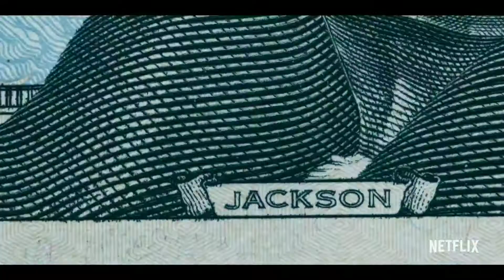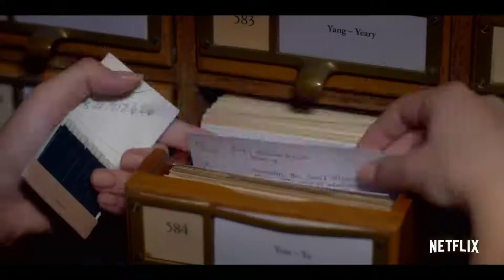THE SLEEPOVER_You Think you know your parents_2020 | OFFICIAL TRAILER HD_Exclusive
New official trailer full HD

 Coming soon

Action movie HD. Comedy movie HD

Horror monvie HD

Movie HD

OFFICIAL TRAILER

New movie HD
BY

©️ 2020 - Netflix